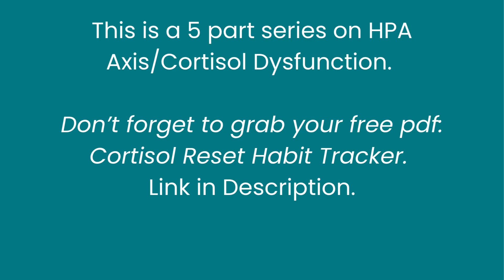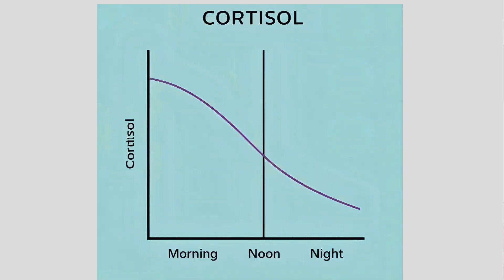What Is the HPA Axis? Understanding Cortisol and Stress (HPA Axis - Part 1)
Part 1 of the Cortisol Reset series lays the foundation by explaining the HPA axis—the system that controls your cortisol and stress response. Discover how this critical brain-body connection affects your energy, mood, hormones, and long-term health.

In this 5 part series, I’ll walk you through everything you need to know about HPA axis dysfunction.

✔️ Part 1: What is the HPA axis and how it works, the role of cortisol in your body
✔️ Part 2: Early, middle, and late stages of cortisol dysregulation
✔️ Part 3: The most accurate testing methods for cortisol and adrenal function
✔️ Part 4: The root causes of HPA dysfunction (spoiler: it's not just stress)
✔️ Part 5: Functional medicine treatment strategies that actually work

Whether you're dealing with fatigue, anxiety, burnout, sleep issues, or hormone imbalances—understanding your HPA axis is key.

- Medical Research & Evolving Science: Medical science is continuously evolving, and information presented here may change over time. Always refer to the latest guidelines and consult with a trusted healthcare provider.

By using this channel and engaging with its content, you acknowledge that you assume full responsibility for any decisions regarding your health and wellness.
For personalized medical advice, diagnosis, or treatment, always consult your physician or healthcare provider.